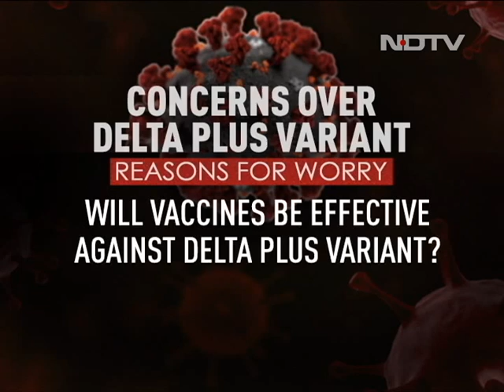Captain Amarinder Singh vs Navjot Sidhu Battle Reaches Delhi | Trending Tonight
On this episode of Trending tonight: As the infighting between Punjab Chief Minister and Navjot Singh Sidhu reaches Delhi, who has the more compelling case with the empowered panel looking into the crisis? Sanket Upadhyay discusses.